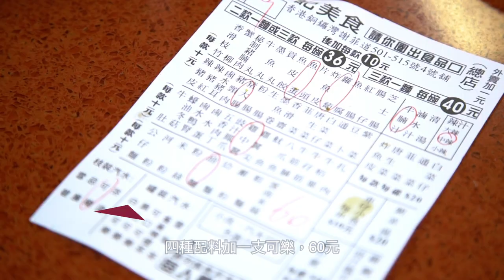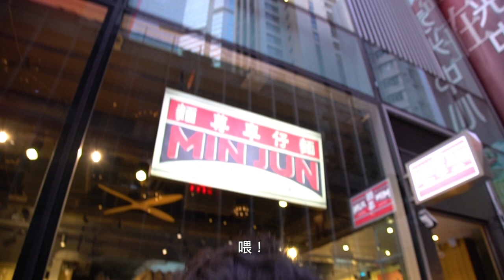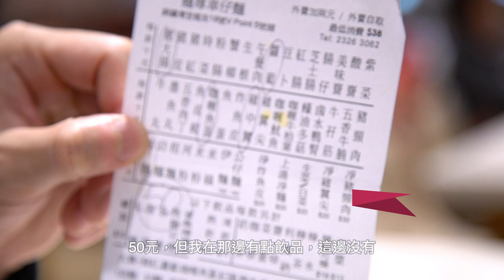【美食收割Dick】銅鑼灣車仔麵推介！邊間辣醬最惹味 ？🌶️ | 余德丞DicksonYu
註：拍攝於 2019 年 12月

首先，呢條片絕對唔係廣告，純粹個人分享，不喜勿插！車仔麵算係我最鐘意嘅香港本土食品 (沒有之一) 所以我自己心目中都有個排行榜。港島區，呢兩間都排得幾前㗎。疫症期間，小店真係好難做，咁啱經過嘅，咪去食碗車仔麵囉！

私底下我真係一個好鍾意食嘢嘅人，而且對食都有一定嘅要求。好又一餐唔好又一餐，點解唔食餐好呢？我係咁唸囉！

有機會，有時間，我都想同大家分享一啲我鐘意嘅餐廳，又或者試下啲新嘅餐廳。如果你有提議嘅，仲好，無任歡迎。